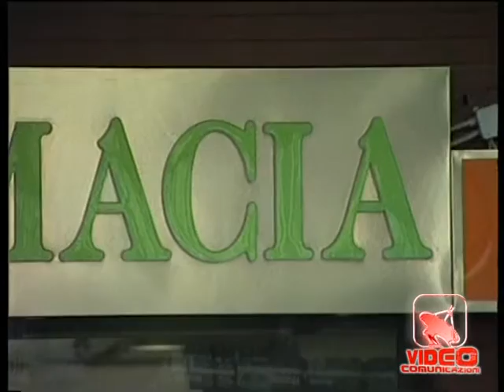Campania - I farmacisti minacciano serrata contro il decreto liberalizzazioni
- Campania - I farmacisti minacciano serrata contro il decreto liberalizzazioni. Il decreto sulle liberalizzazioni non colpisce solo i tassisti. Anche i farmacisti sono sul piede di guerra a causa della cancellazione dei paletti su orari e turni prevista dalla bozza del decreto governativo e annunciano proteste per i prossimi giorni, non è esclusa una serrata generale. La liberalizzazione degli orari delle farmacie e la possibilità che i medicinali di fascia c, quelli per cui c'è l'obbligo della prescrizione, possano esser venduti anche dalle parafarmacie rischiano di mettere in ginocchio un'intera categoria. Il presidente di federfarma, Michele di Iorio. Una situazione non facile per la categoria che già sconta i ritardi dei pagamenti da parte delle asl e che per tenere alta l'attenzione sta dando vita a iniziative in favore degli utenti. Iniziative come la card della salute, una carta per garantire ai cittadini prestazioni infermieristiche o assistenza domiciliare a costi contenuti. Alla presentazione della card è intervenuto anche l'assessore alle politiche sociali del comune di Napoli, Sergio d'angelo (21.01.12)